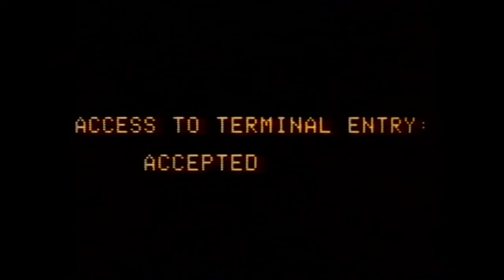Terminal Entry (1987) 1980s movie trailer